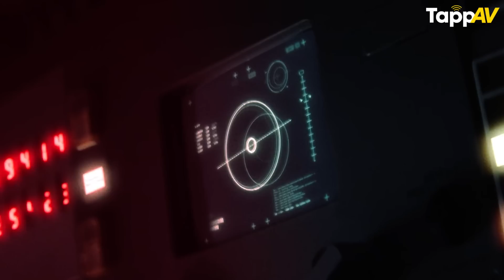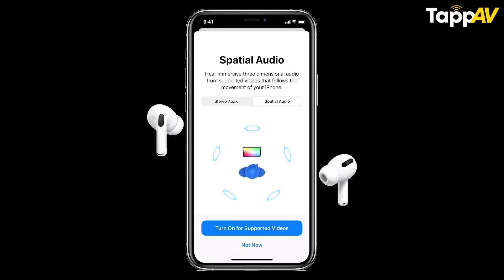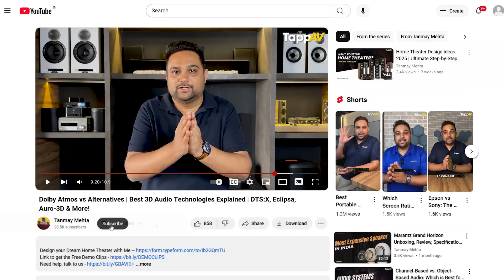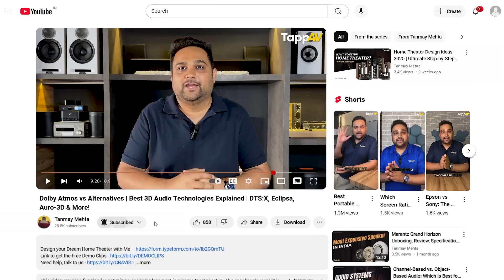Dolby Atmos vs Alternatives | Best 3D Audio Technologies Explained | DTS:X, Eclipsa, Auro-3D & More!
"Dolby Atmos Alternatives: Best 3D Audio Technologies Explained!" 🎧🎧
Looking for the best Dolby Atmos alternatives? In this video, we compare DTS:X vs Dolby Atmos, Eclipsa Audio, Auro-3D, IAMF, and more to find the best 3D audio technology for your home theater, soundbar, or headphones. Whether you're a movie lover, gamer, or audiophile, we'll break down how these immersive sound formats work and which one suits your needs best!
🎧 Topics Covered:
✅ Dolby Atmos vs DTS:X – Which offers better surround sound?
✅ Auro-3D vs Dolby Atmos – Channel-based vs object-based audio
✅ Eclipsa Audio (IAMF) – The open-source competitor to Dolby Atmos
✅ Spatial Audio vs Dolby Atmos – What’s the difference?
✅ Best 3D sound system for home theater & gaming
🎧 Best audio formats for movies & music
🎧 Soundbar with Dolby Atmos vs other formats
🎧 Virtual surround sound for immersive gaming

00:00 Intro
00:35 About Dolby Atmos
01:38 Alternatives of Dolby Atoms
01:45 DTSX
01:52 Eclipsa
02:01 Spatial Audio
02:15 Aura 3D
03:29 Phantom Sound
04:43 Outro